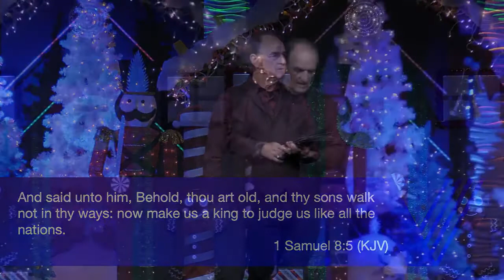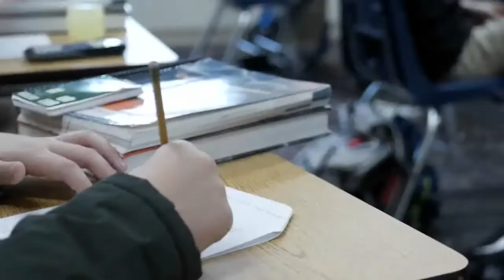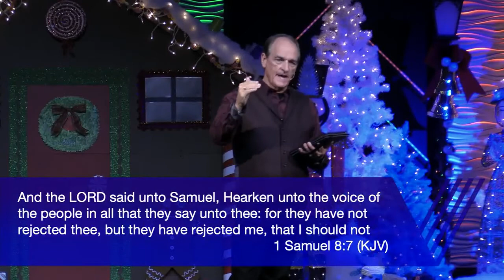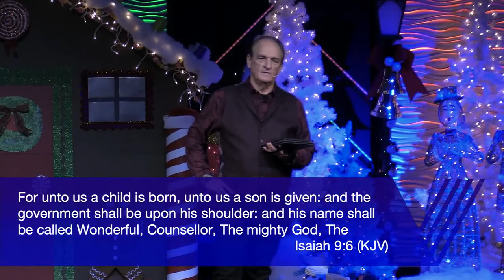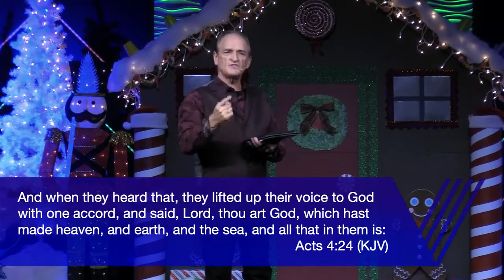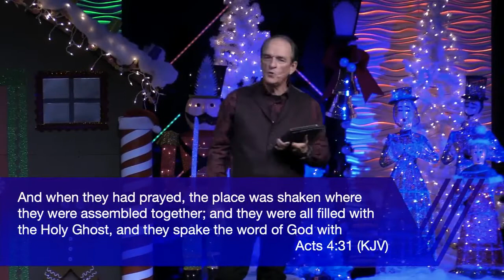Destined to Win: 12/28/2020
Message: Kings of Earth